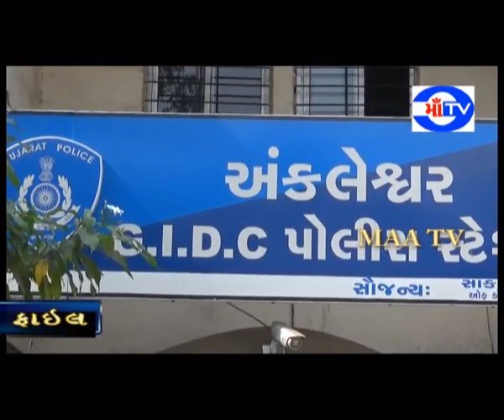માં ટી.વી. 13-06-2020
અંકલેશ્વર શહેર તેમજ એલસીબી પોલીસે અલગ અલગ ગુનાના 2 વૉટેન્ડ બુટેલગર ઝડપી પાડ્યા